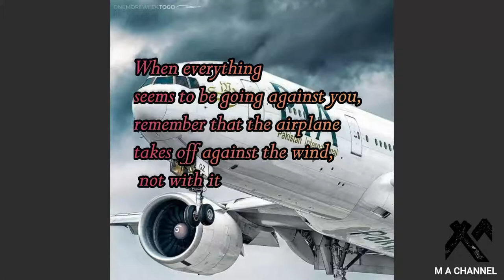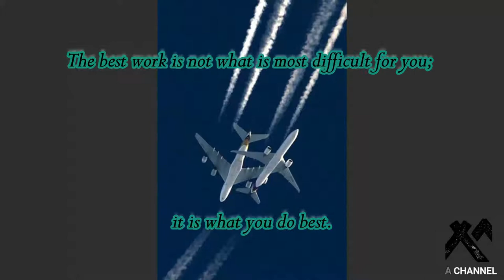INCREDIBLE FLYING | MUST WATCH | FLYING PASSION PILOTS CPL PPL SCHON AIR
That’s what I remember of my first time flying a Cessna 152/172. It was the most amazing experience I have ever had. I felt alive in a way that is impossible to feel with my feet firmly planted on the ground. While flying over the PAK AIR SPACE there were moments of Sun Set, and I even saw what looked like a small fields and river canals above the 1,500ft or 10,000 ft. The entire experience was exhilarating.

Ever since that first ride with Capt. Amir Nadeem, I have not been able to handle the aircraft as my fear comes or the feeling of awe when looking down at the world shrinking beneath me as I climb into the sky.

MOHSIN ALI